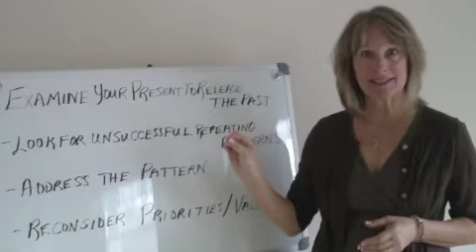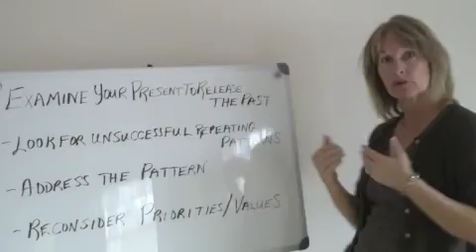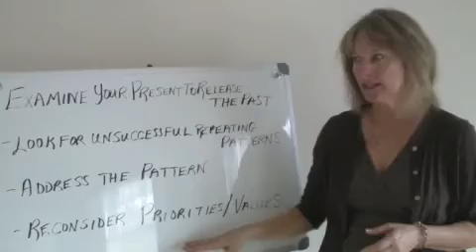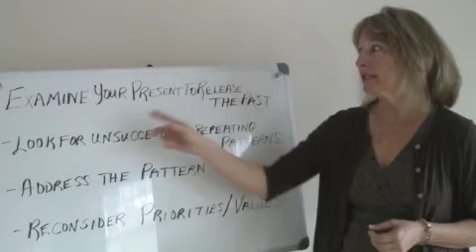Examine Your Present to Release Your Past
Learning to live in the "now" is about finding the places where unconsciously we are really living out our past in unsatisfactory ways. This video offers some steps to uncover where you are doing this in your life and how to develop new habits that feel empowering and in line with the authentic you.